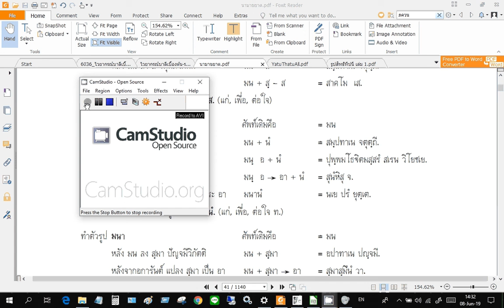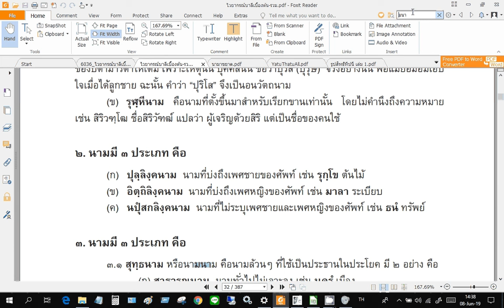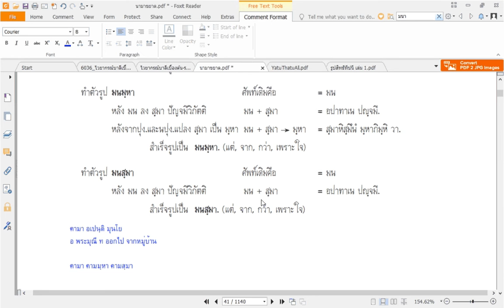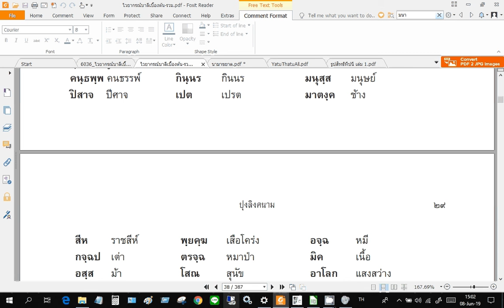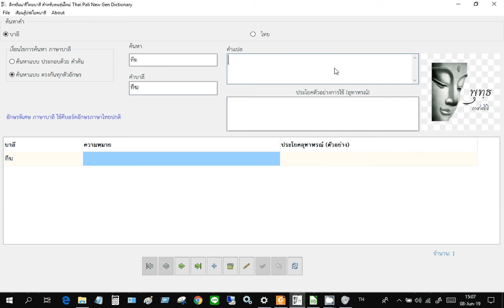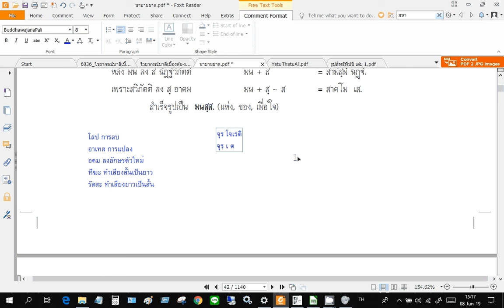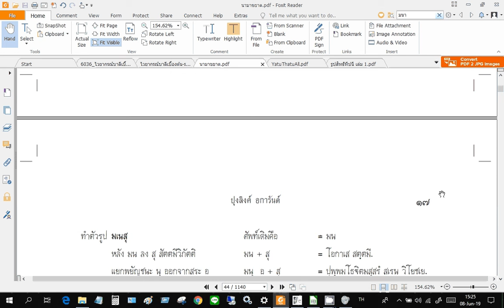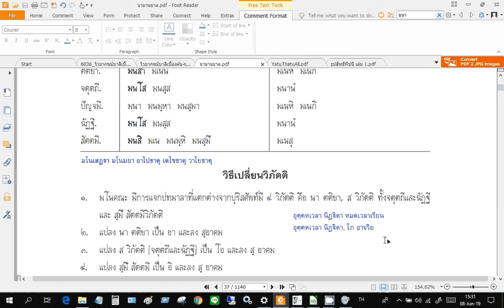บาลีใหญ่ ท่ามะโอ การใช้นาม แบบสัมพันธ์ และ แปล 3 8 มิย 2562 ตอนที่ 4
บาลีใหญ่ ท่ามะโอ การใช้นาม แบบสัมพันธ์ และ แปล 3 8 มิย 2562 โดยท่านอาจารย์ บุญถนอม นพโสภณ โปรดใช้หูฟัง